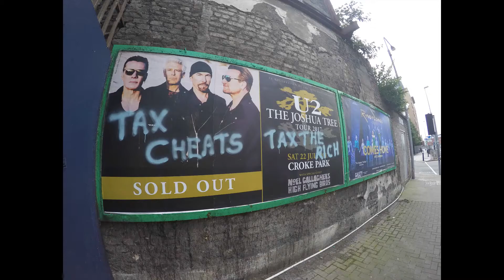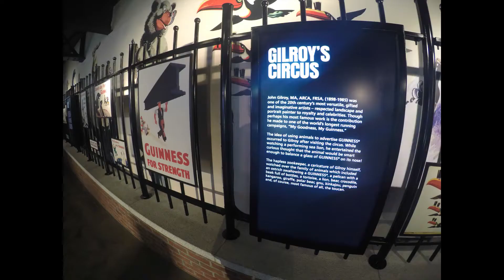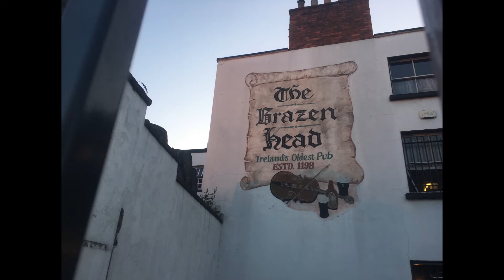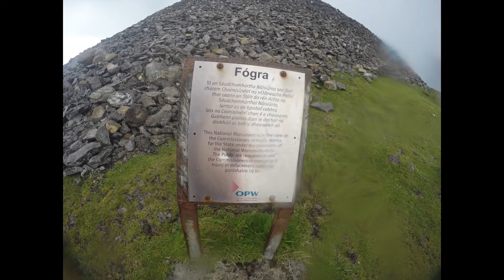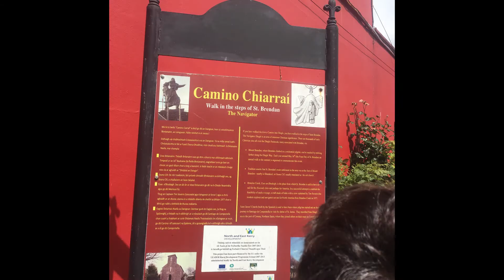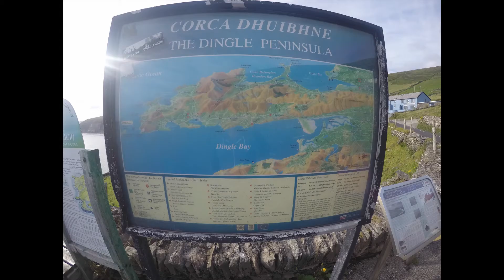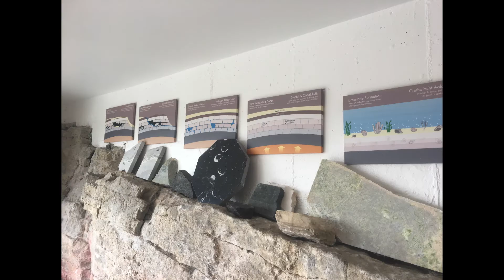Ireland 2017: A Slideshow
A trip to Ireland in 2017 where I took more pics than vids :x, so we have a slideshow (mostly). Despite that, Ireland is a beautiful country with wonderful people and worth making a stop!

Day 1: Dublin Walking Tour
Day 2: Dublin and Dana
Day 3: Dublin Deep
Day 4: Northbound
Day 5: To Sligo
Day 6: Galway to Dingle
Day 7: Dingle
Day 8: Dingle Hike & Driving Clip
Day 9: Kilkenny
Day 10: Dunmore Caves

Music
Sean O Riada - Marschlua Ui Neill
Na Connerys - The Old Bush/Crooked Road to Dublin/Man of the House/Dublin Reel
Planxty - The Raggle Taggle Gypsy
The Bothy Band - Pretty Peg/Craigs Pipes
Kilfenora Ceili Band - The Kincora
Beal Tuinne - Cois Laoi